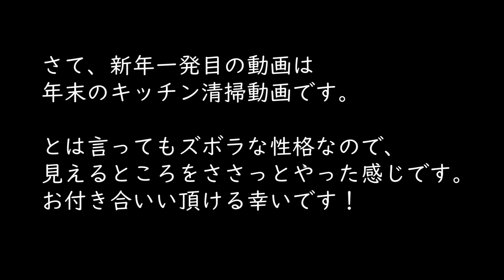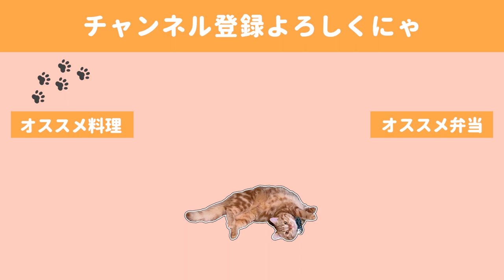【キッチン公開】晩酌明け、最悪の状態の台所をリセットしていく。猫に手伝ってもらいながらキッチン清掃【キッチンリセット】【大掃除】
私の雑さ、ズボラ加減がとてもよく伝わってしまう動画になったんじゃないかと思います。
見えるところばかり力を入れてる感じです。

お掃除グッズにも疎くて…
重曹やクエン酸、セスキ・オキシクリーンの使い分けも
よく分かっていません・・・

ですが年始に向けて少しはさっぱり出来てよかったです。

◇BGM◇